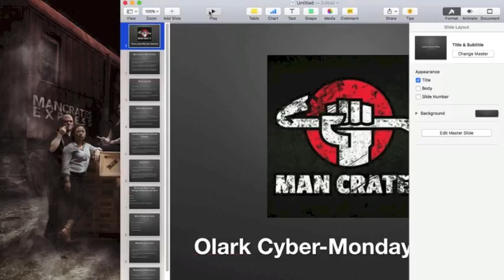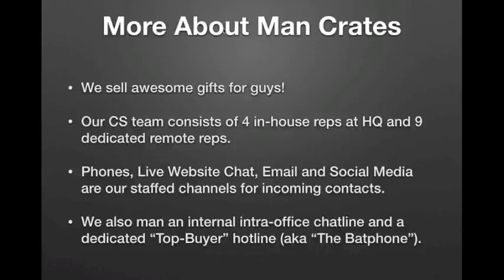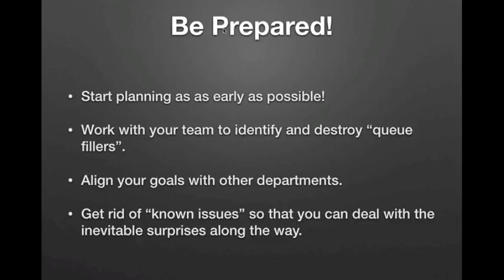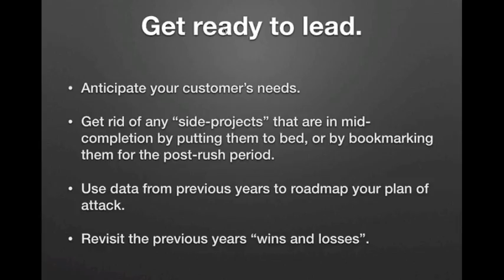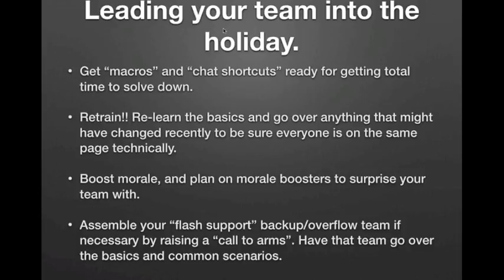Olark Cyber Monday Webinar with Man Crates - Part 1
We recently talked with James Stillian, Customer Champion at Man Crates, about what it's like when things get really, really busy on customer support. Days like Valentine's Day, Father's Day and Cyber Monday, among others. James offers his tips and tricks for staying cool, keeping the team motivated and reflecting on the wins and losses of the day.